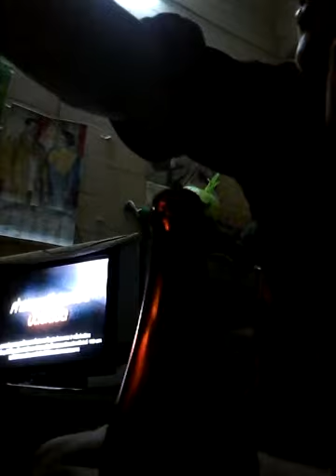WIn moe kyaw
Moe kyaw